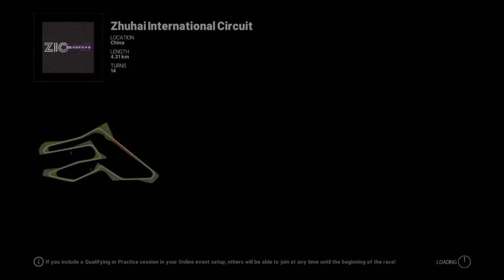[ FLETA ] Project Cars Formula A 주하이인터내셔날 서킷 PSR 화성점 4월 이벤트 어택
프로젝트 카스
PSR 화성점 카라운드 4월 랩타임 이벤트 어택